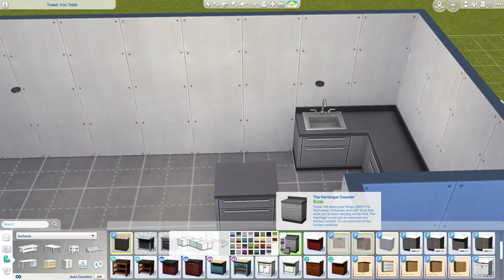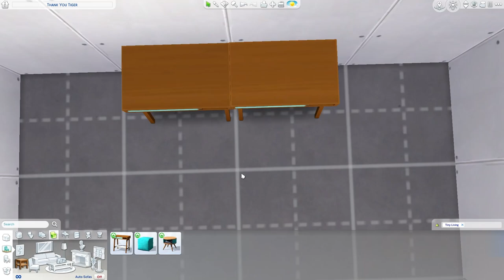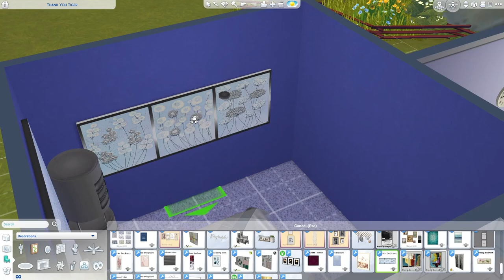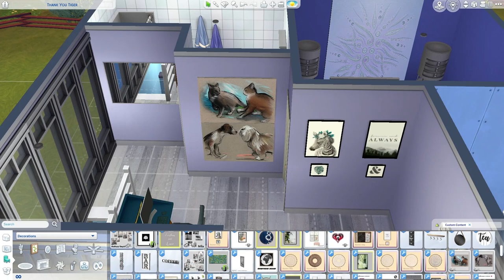Tiger's Shell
My friend Tiger made me a shell to decorate !!